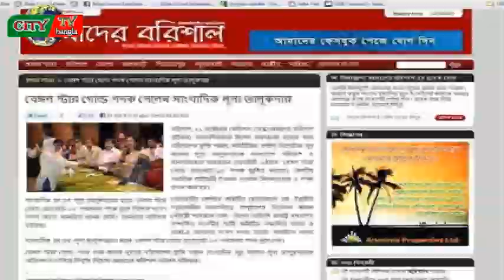Lupa Talukder luxurious life || baba tomar dorbare dj || লুপা তালুকদার || Flower girl Zinia || TSC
জাতীয় পুরস্কার প্রাপ্ত সিনিয়র সাংবাদিক, অধুনা ধরা পড়া শিশু ও নারী পাচারকারী, হাই প্রোফাইল লুপা তালুকদারের পরিচয় কি
সে পটুয়াখালী জেলার গলাচিপা উপজেলার গোলখালী ইউনিয়নের কুখ্যাত রাজাকার হাবিবুর রহমান ওরফে নান্না তালুকদারের মেয়ে
পটুয়াখালী জেলার রাজাকারের তালিকায় তার বাবা নান্না তালুকদারের নাম রয়েছে
নান্না তালুকদার গলাচিপার একজন অত্যাচারী, খুনি ও ভূমিদস্যু হিসেবে পরিচিত!
লুপা ১৯৯৪ সালে গলাচিপা কলেজ ছাত্র সংসদ নির্বাচনে ছাত্রদল মনোনীত মাসুম, মুকুল, মাসুদ পরিষদের মহিলা সম্পাদিকা প্রার্থী ছিলেন এবং মহিলা সম্পাদিকা নির্বাচিত হন
লুপা তালুকদার গলাচিপা উপজেলায় একসাথে তিন খুনের আসামী ছিলেন, ২০০৪ সালে বিএনপি জামাত সরকারের সময় তার সেই হত্যা মামলা প্রত্যাহার করা হয়েছিল
রাজাকার কন্যা, হত্যা মামলার আসামি, সাবেক ছাত্রদল নেত্রীর হত্যা মামলা রাজনৈতিক বিবেচনায় প্রত্যাহারের পেছনে পৃষ্ঠপোষক এবং গডফাদার তারাই,, যারা তাকে প্রশাসনের সর্বোচ্চ স্থান সচিবালয় থেকে গণভবনে যাতায়াতের ব্যবস্থা করে দিত
সেইসব হারামজাদা কাউয়ার জন্মদাতা ও পৃষ্টপোষকগুলো সনাক্ত করার এখনই উপযুক্ত সময়। এদেরকে সমূলে উৎপাটন করা হোক। সময় গেলে সাধন হবে না। আমাদের সুমতি হোক।